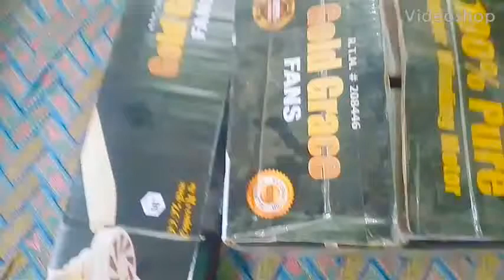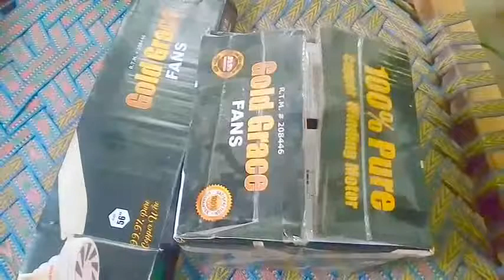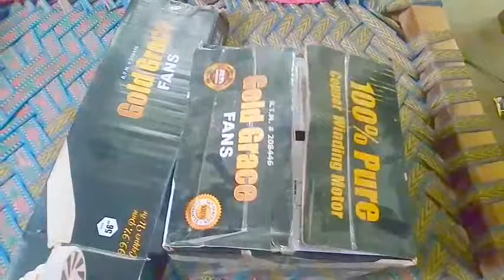Ac DC ceiling fan connection and unboxing and review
awaz mai hua ki waja se shore hai pls snt mind